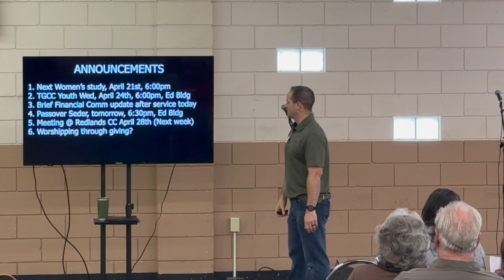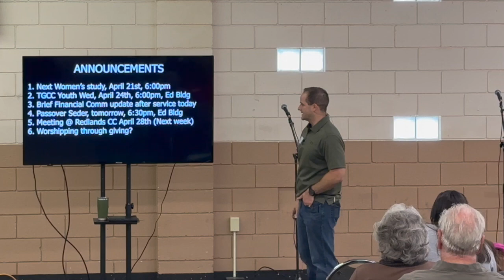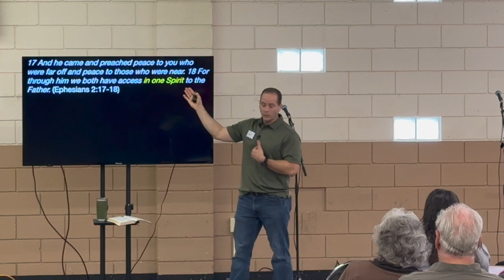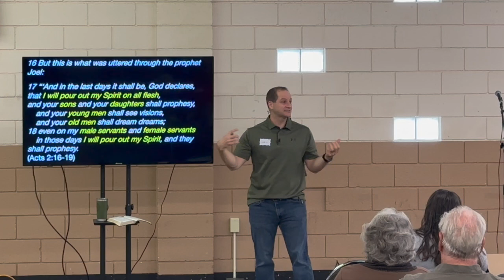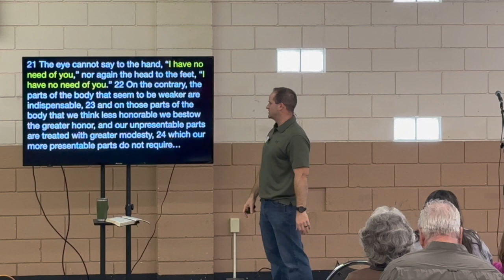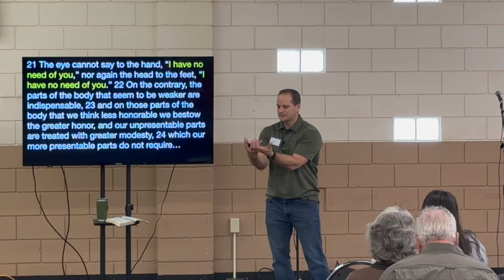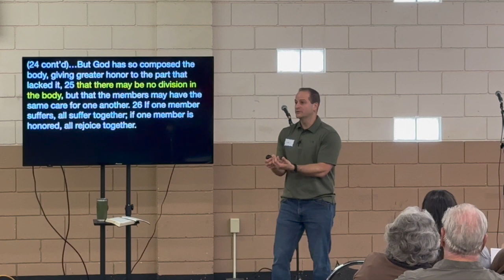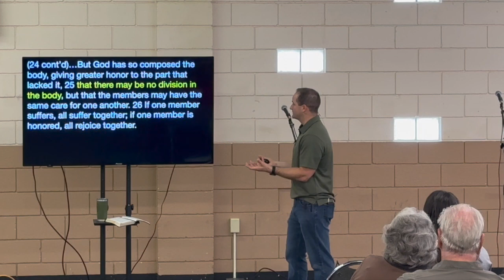TGCC Sermon 4.21.2024, 1 Cor 12:12-26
"The body of Christ must not divide over the diversity of ways the Spirit shows Himself"